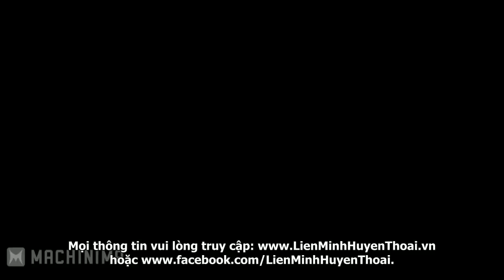Analysis LMHT Deciding Moment Part 3